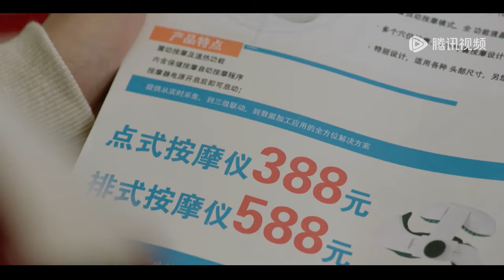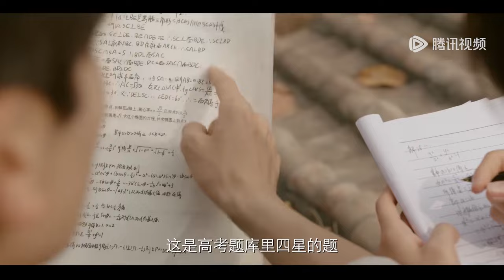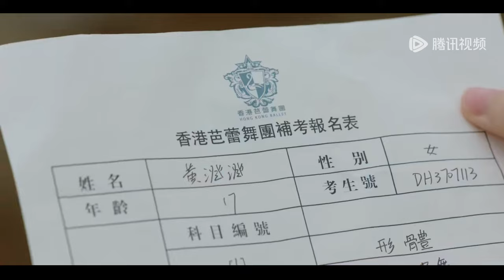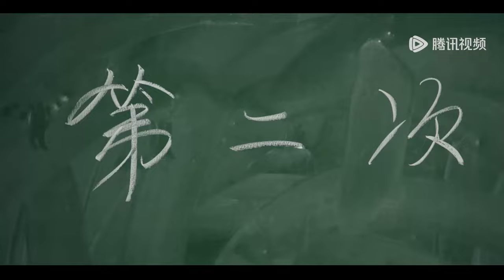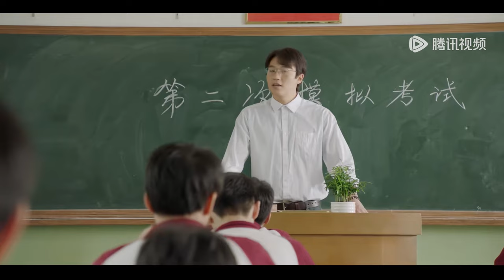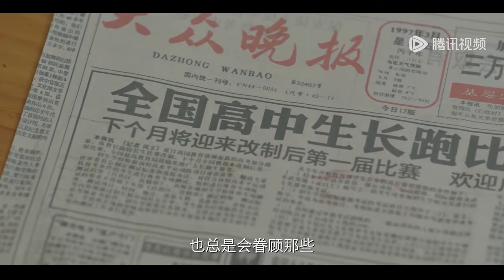【冬季必看】ENG SUB【人不彪悍枉少年 When We Were Young】EP23 在青春里遇见你（侯明昊、万鹏）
《人不彪悍枉少年》1996年的夏天，飞毛腿杨夕因为长跑成绩出色喜获父母奖励的新自行车一辆，不想天降横祸，半路杀出飞贼，在众目睽睽之下将新车劫走。杨夕奋身追贼，却意外被中学实验室爆炸波及，炸伤了视若性命的腿，无缘高考加分长跑赛。 开学后，杨夕发现爆炸的“罪魁祸首”不但转到了自己的班级，还抢走了她想要连任的班长之职。而这少年就是花彪——一个热血、仗义、有点冲动的理科天才。 花彪的突降让整个班的学生都“如临大敌”。随着他用天才大脑挽救了班级的中秋晚会资格、以神乎其技的游戏实力称霸记录、为兄弟不顾安危两肋插刀，以实际行动证明了自己的仗义率直之后，大家才终于打消了对他的疑忌。 花彪正式成为了小团体“飞车五人组”的一员，而杨夕发现他不仅热血仗义，还对花奶奶孝心一片，终于放下成见，与他坦诚相交。于是，“飞车五人组”叱咤校园，在高三最后的日子里一起经历了青春的欢笑与苦涩，共同抵挡了成长的风浪，在这难忘的一年留下了青春彪悍的足迹。
☞主演：侯明昊、万鹏、张耀、代露娃、李明德、潘美烨、王森

00:00 Download "WeTV/Tencent Video (for The US)" APP Watch More Episodes
01:00 Join Membership Watch Full in Advance